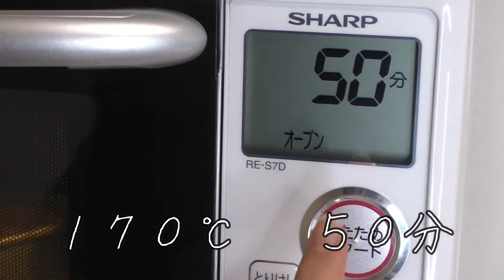【ぼっちOL】OL休業中のためバナナパウンドケーキ作ってお家カフェする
スイーツ好きのぼっちOLが、外出自粛中のためお家カフェを充実させるためにバナナパウンドケーキを作ってみました。

震えました。

なぬと言います。エモいところから遠いところにいます。

レシピ！

薄力粉　９０g
バター　９０g
三温糖　９０g
バナナ　2個
卵　　　　　２個

スイーツ好きのぼっちOLが、スイーツの作り方の紹介やコンビニスイーツをレビューするチャンネルです。
「おいしいスイーツを作りたい！ぼっちを脱去して友達を作りたい！」という思いから始めました。

【主な企画の内容】
・簡単スイーツ作り
・コンビニスイーツレビュー
・スイーツレビュー